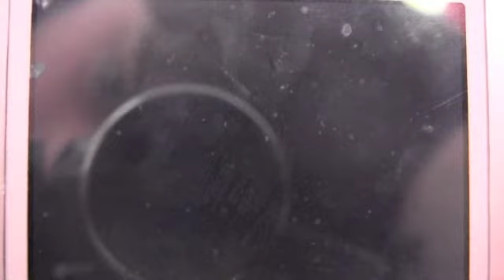Pokemon Diamond Episode 58: Gym Leader Candace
not that hard but only a little